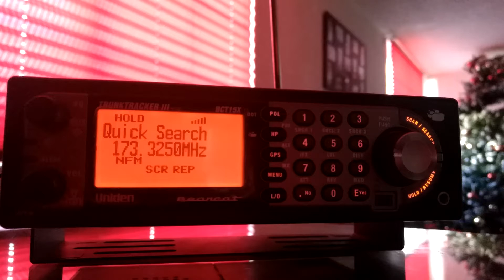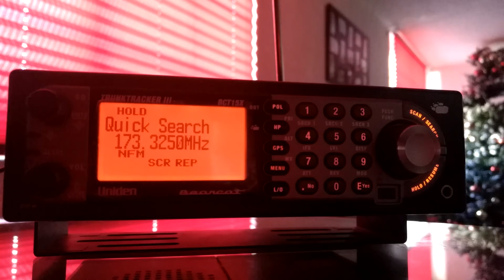Scanner Uniden BCT15X